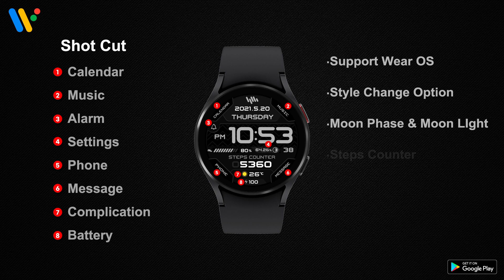SamWatch Digital Mut 2 2021 B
SamWatch beautifully decorates your smartwatch.
We are trying to provide a variety of watch faces that suit your lifestyle and differentiated designs.
Feel the sensuous design of SamWatch.

*This item contains Support Application for smartphones.
*Support Wear OS Device